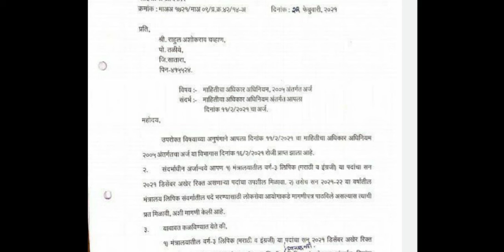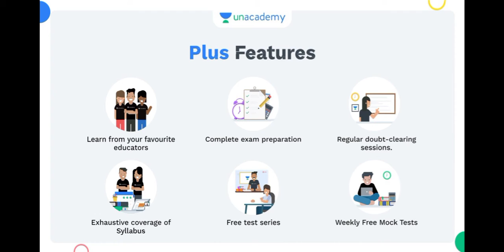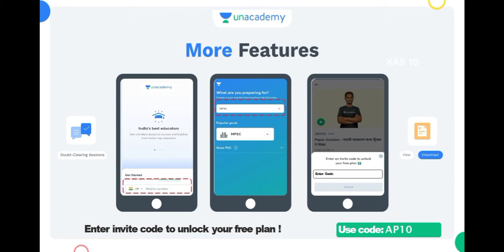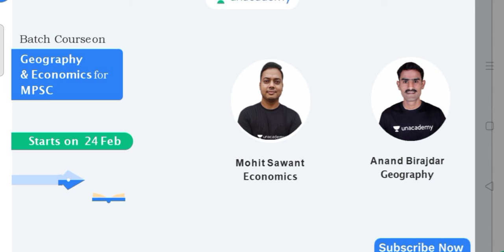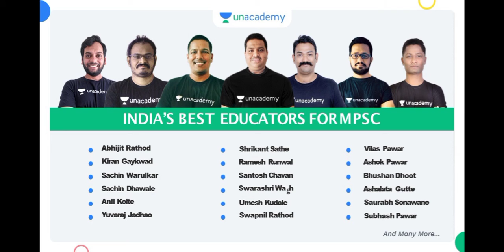🔰 मंत्रालयीन लिपिक पदाच्या 497 जागा रिक्त माहिती अधिकार अंतर्गत मिळालेली माहिती.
Description:
Level up your *MPSC* journey with India's Best Educators on Unacademy. Take your subscription now & get a massive 10% instant discount by using code: *AP10*

Unacademy *MPSC* subscription offers India’s best educators, dedicated doubt clearing sessions, 24*7 recorded sessions, complete syllabus coverage, test series & quizzes, PDF study material, choice of language  & much more